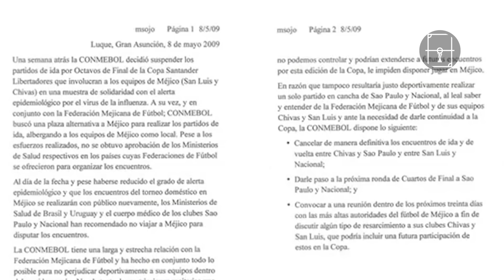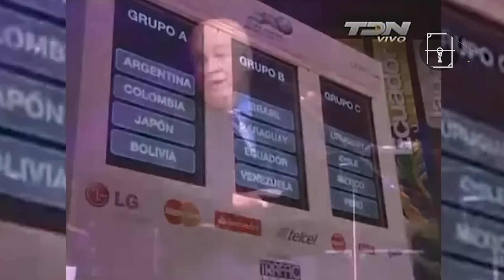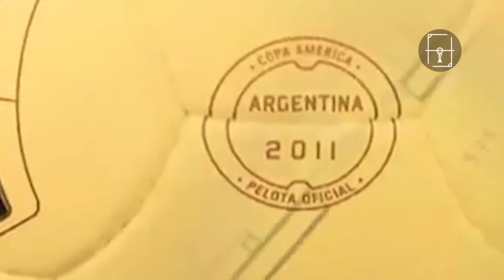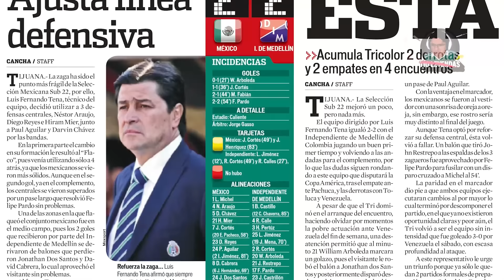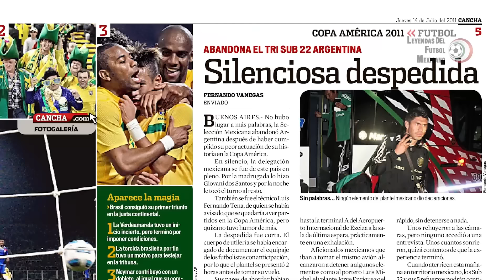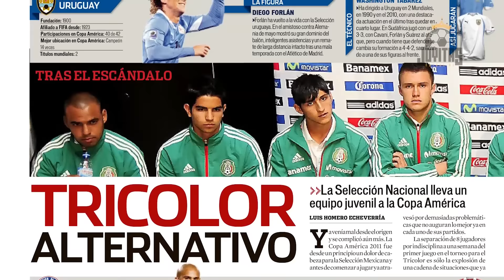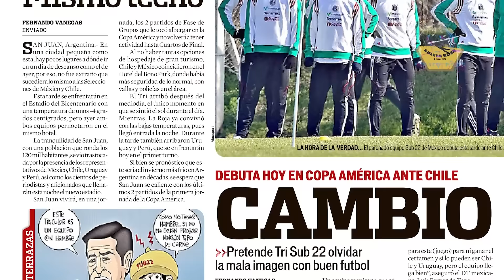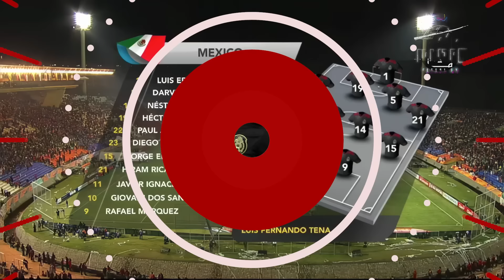FIESTA, ESCÁNDALO y FRACASO 😡 MÉXICO en la COPA AMÉRICA 2011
Futbolísticamente hablando Argentina no evoca buenos recuerdos para nuestro país, que no sólo ha sufrido derrotas dolorosas ante el representativo albiceleste o los miembros de su liga, sino que tampoco ha conseguido sonrisas durante las competencias que se han llevado a cabo en su territorio.

Al paupérrimo Mundial del 78, donde los verdes fueron el peor participante de todo el certamen, habrá que sumarle otra nefasta actuación, esta vez en la Copa América sucedida 33 años después, y en la que le dimos la vuelta al mundo de manera vergonzosa no sólo por los resultados, sino por los escándalos extra cancha.

Dichos comportamientos inaceptables, pero tristemente comunes en nuestro deporte, mermaron la de por sí corta capacidad de un equipo que compitió amarrado de las manos y los pies por el yugo de una zona cuyas bondades de nivel nos han hecho más mal que bien.

Por ese motivo, hoy toca platicarte sobre la vergonzosa edición del 2011, año que trajo cambios de banquillo, espejismos e ilusiones que nos llevaron a sufrir la peor actuación de nuestro Tri en el torneo con mayor antigüedad del mundo.